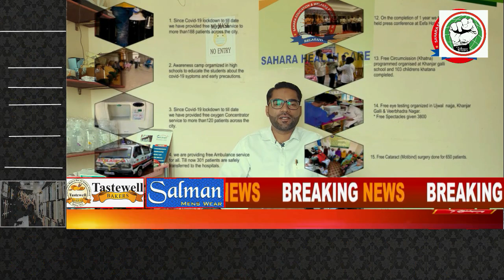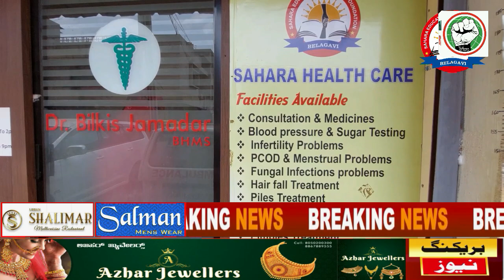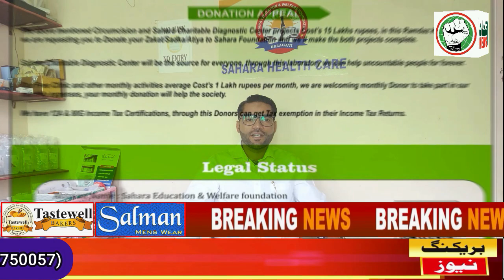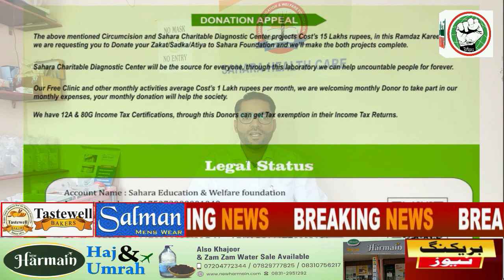ITTEHAD NEWS | BELGAUM NEWS | - SAHARA FOUNDATION DOCUMENTARY